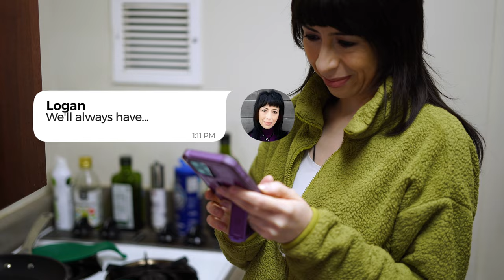Cripfished - 2023 Easterseals Disability Film Challenge Entry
Logan fakes being blind to get a date with Amy, a visually impaired woman who only wants to date disabled people.